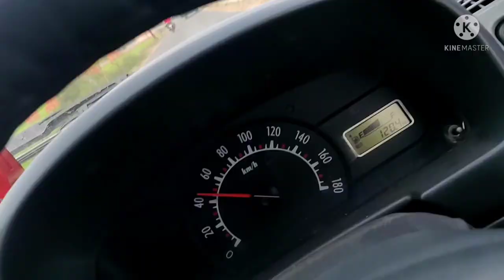Aaj Bahut Dinon Baad Fularas Vlogs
Fularas Vlogs